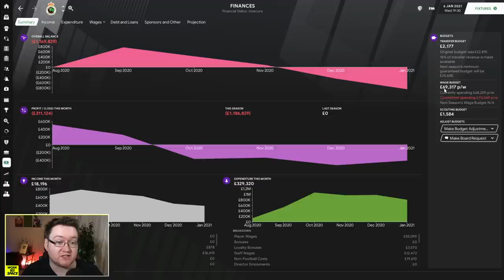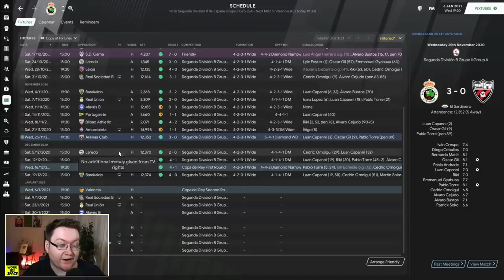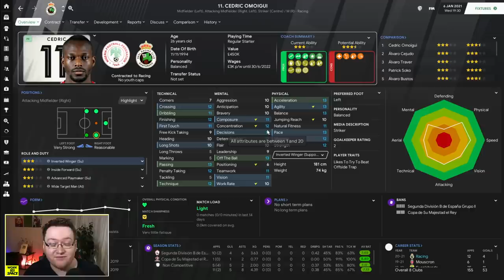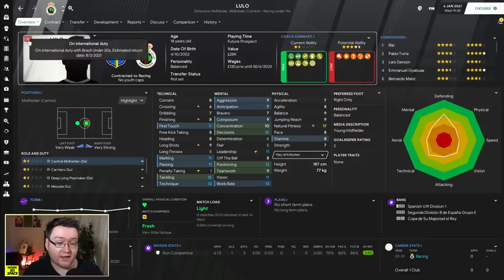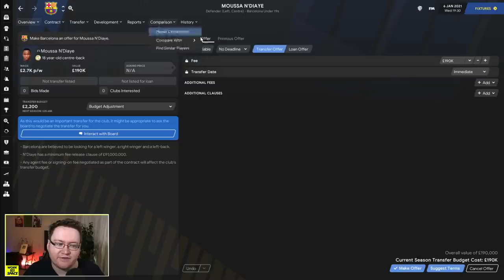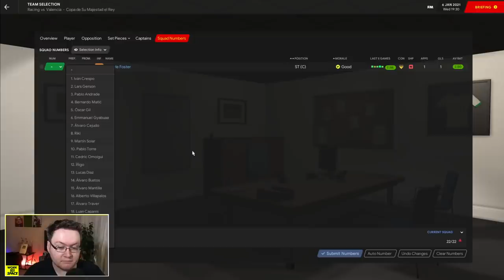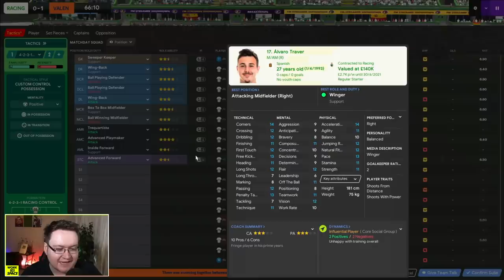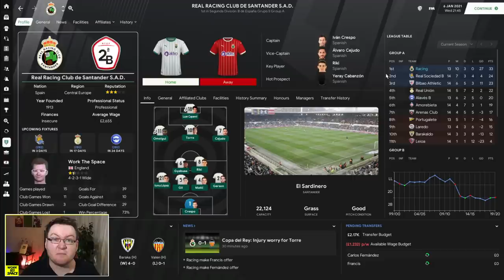I Save Scummed... | FM21 Park to Primera #4 | Football Manager 2021 Let's Play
2000 Likes for a double match episode tomorrow!
I have a shocking confession in today's episode of  Park to Primera. I'd like to say sorry that I save scummed. Also we have a huge game in the cup, a nice long run in it would be nice!